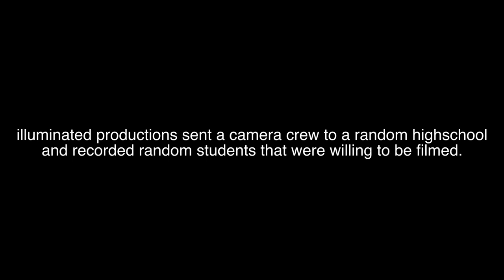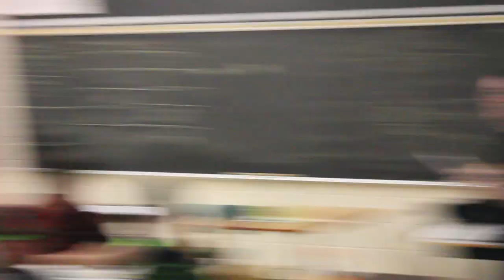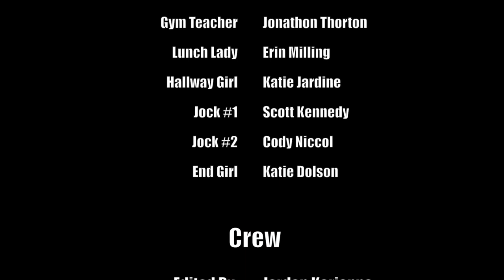Decisions (Short Film) (Comedy) - 2012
A Short Film Made For South Carleton Drama Class. Really Stupid Comedy, but had a great time making it.